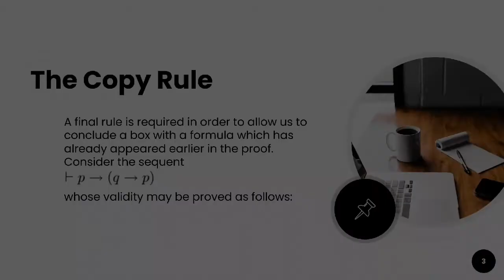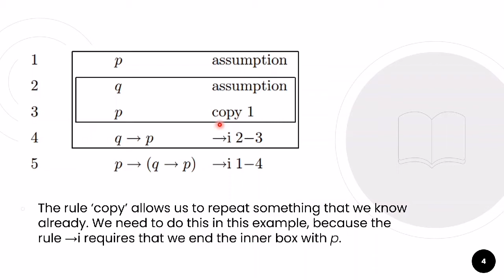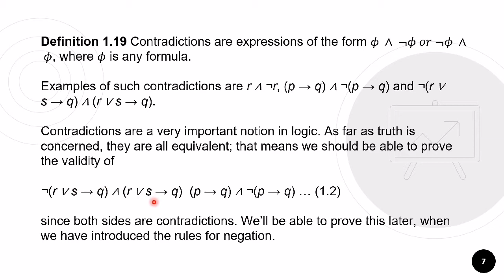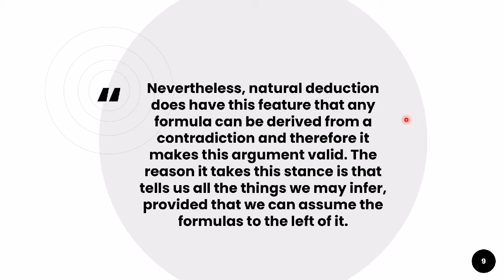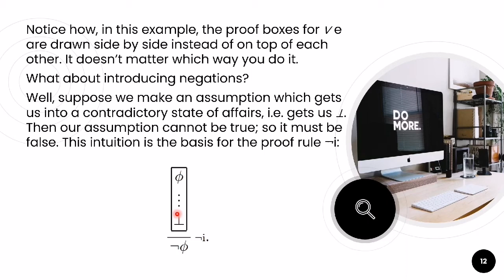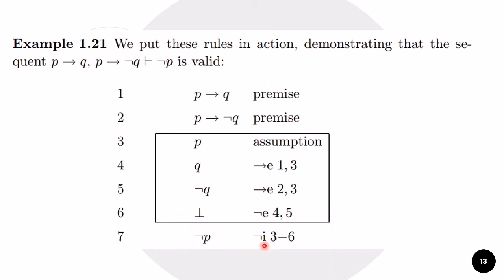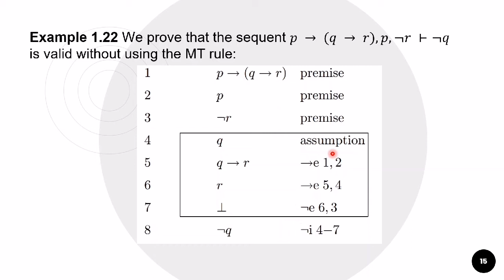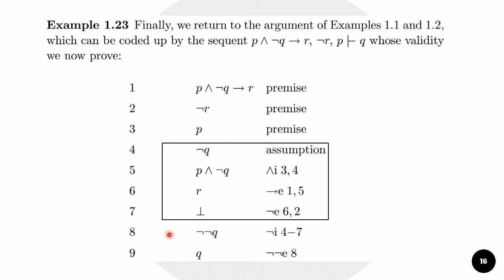Natural Deduction : Copy Rules and The Rules of Negation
Matakuliah Logika Informatika